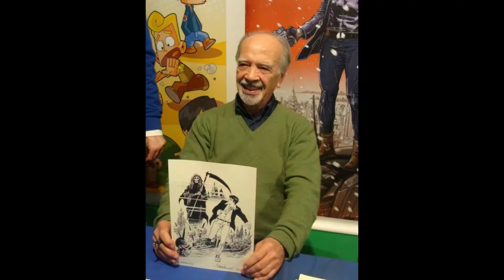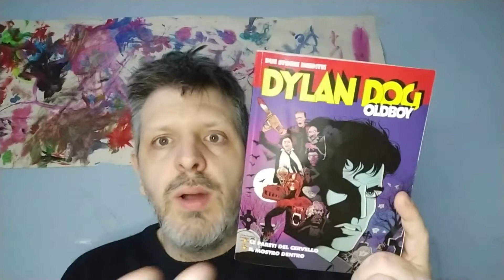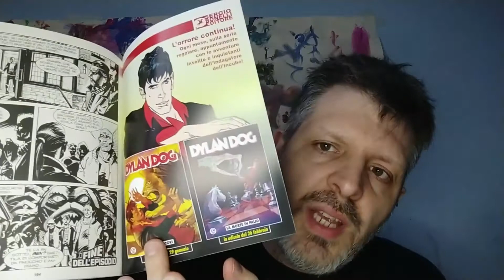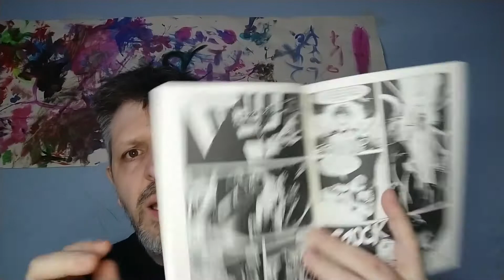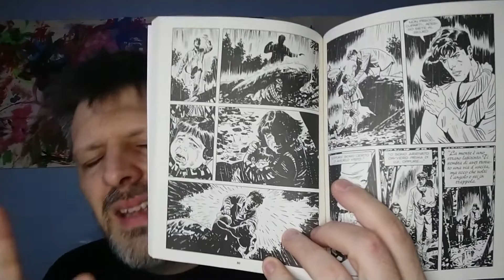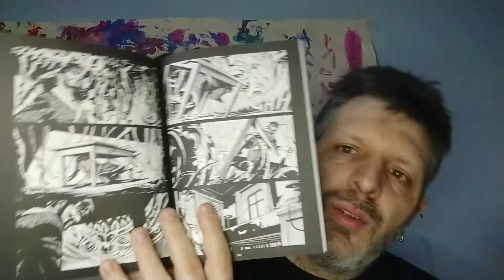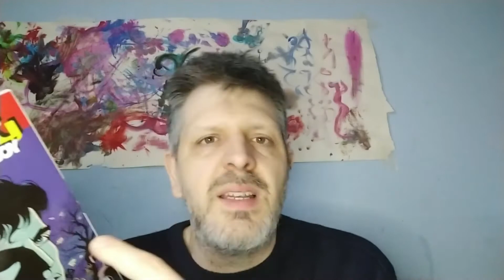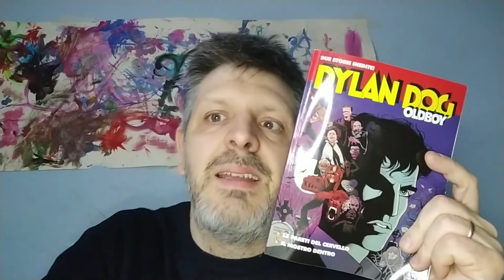RECENSIONE DYLAN DOG OLDBOY 11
le pareti del cervello & il mostro dentro